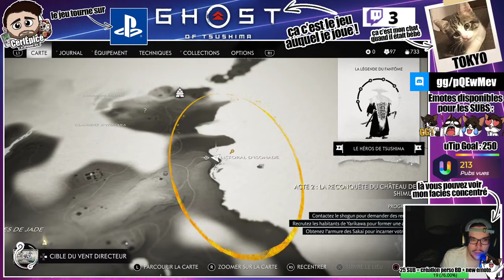#9 - Ghost of Tsushima : on continue le périple de Jin Sakai !! ⛩️